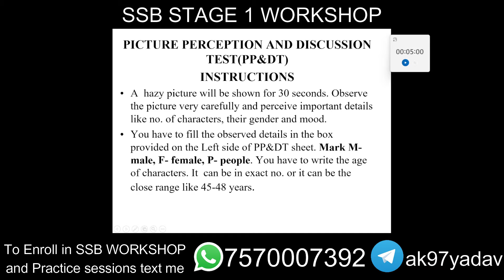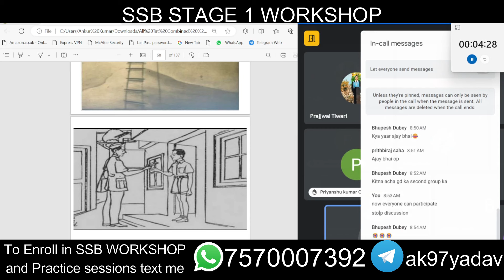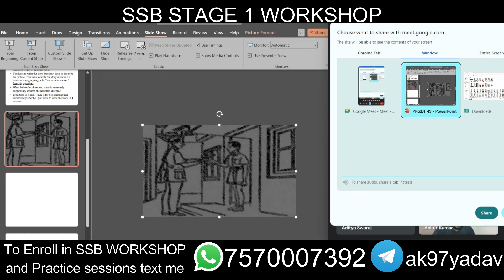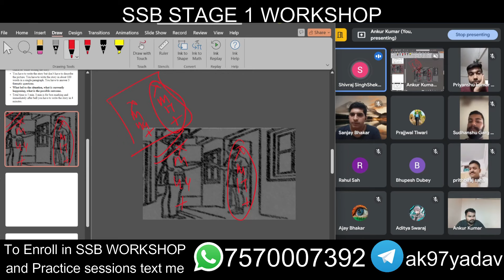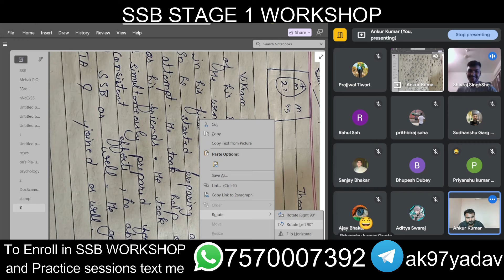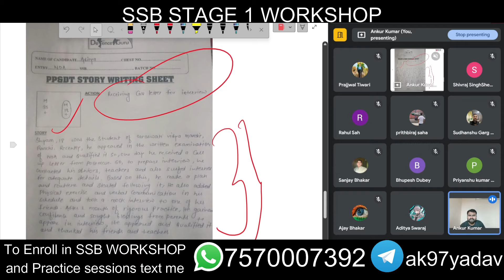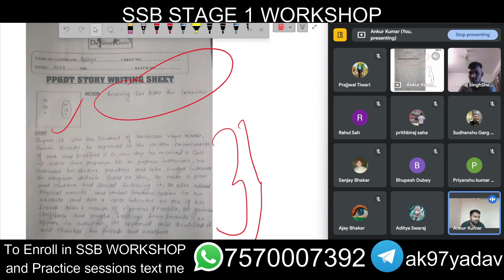PPDT WITH RECOMMENDED CANDIDATE | SANJAY BHAKAR | SSB STAGE 1 WORKSHOP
This video is the part of my SSB STAGE 1 Workshop series in which i have discussed about OIR AND PPDT in detail .

To join SSB WORKSHOP or PPDT SESSIONS
for pdf regarding study material and regular updates join my telegram channel-